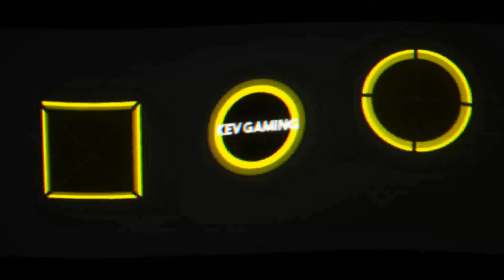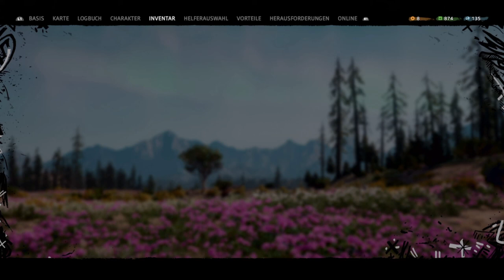Let's Play Far Cry New Dawn #24 Charakter Skillen & weitere Aussenposten